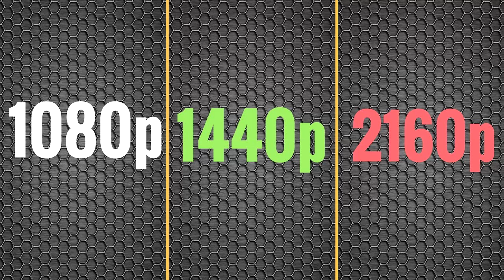Warhammer Vermintide 2 Benchmarks [DX11] - Threadripper 1950x and 1080TI - 1080 | 1440 | 4K